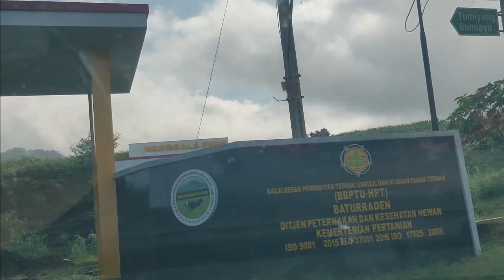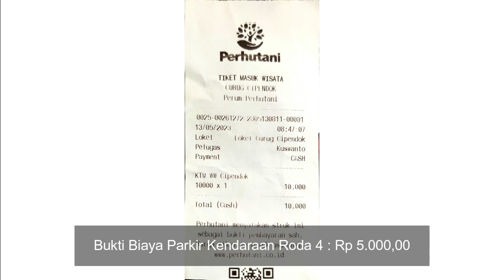PANDUAN RUTE CURUG CIPENDOK KAB. BANYUMAS | JANGAN SAMPAI MOBIL ATAU MOTOR MOGOK DI JALAN !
Pada kesempatan kali ini saya ingin share rute perjalanan dengan mobil dari arah Purwokerto menuju ke Curug Cipendok yang berada di Desa Karangtengah, Kec. Cilongok, Kab. Banyumas dimana terdapat sejumlah tanjakan tajam dan panjang yang bakal menguras tenaga kendaraan Anda. Pastikan kondisi kendaraan benar-benar prima agar terhindar dari hal-hal yang tidak diinginkan. Selamat berlibur !